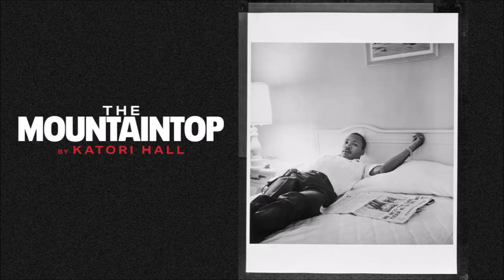Katori Hall's The Mountaintop | What the Audience Said...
TUE 13 - SAT 17 NOV

Tomorrow, it will be the scene of a nation's tragedy. But tonight, it's just another stopover motel room for Dr. Martin Luther King Jr.

Discover the hours between Dr. King's famous speech and his untimely death in Katori Hall's Olivier Award-winning play, The Mountaintop. Set during the height of America's Civil Rights Movement, this sharp and powerful play confronts the legend and his legacy.

Listen to what the audiences at Nuffield Southampton Theatres thought of the show in this new trailer.